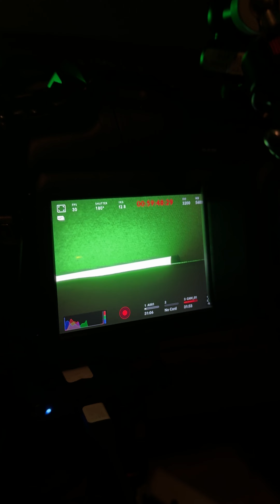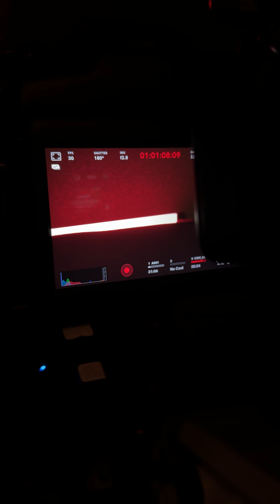1Hour Recording No Problem USB-C Hub with Blackmagic 6K Pro